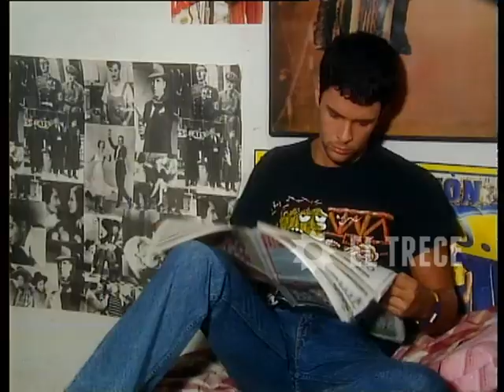Campeones de la vida - Segunda temporada - Capítulo 7 - Parte 2